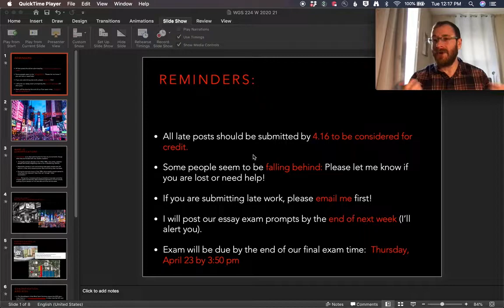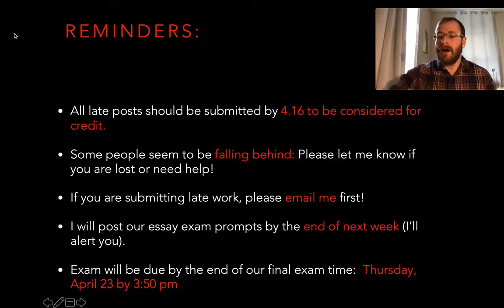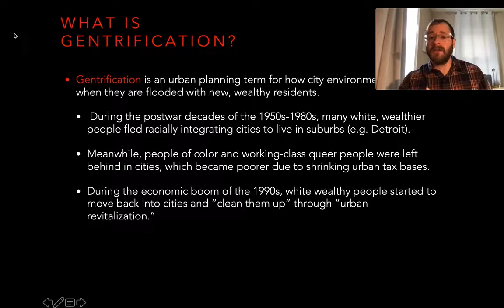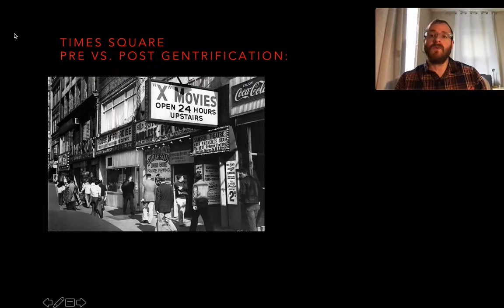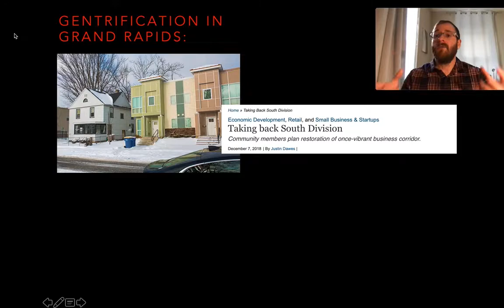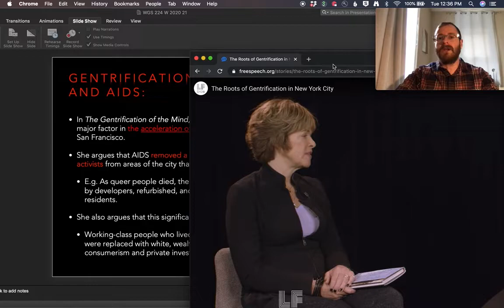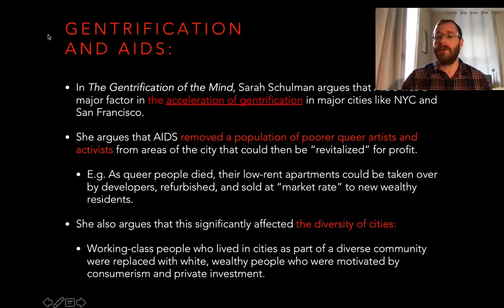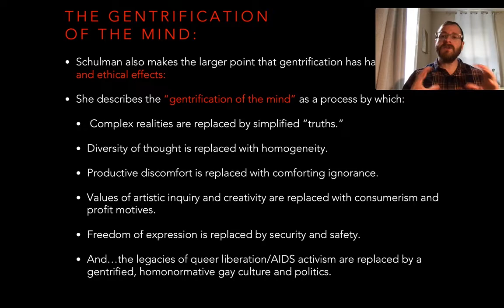WGS 224: Video Lecture, "The Gentrification of the Mind 1" (03.31.20)